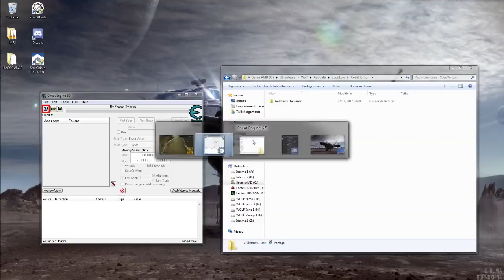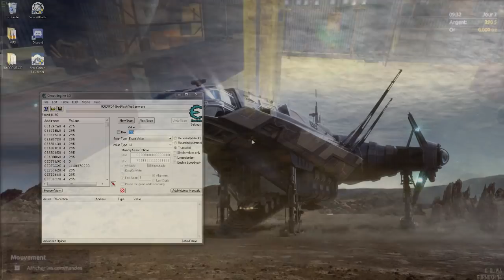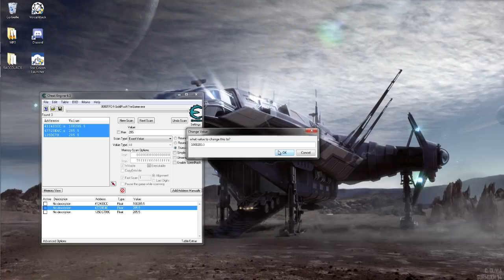HS : Cheat Engine Gold Rush: the game (V. 1.1.5642 ready) (voice FR, but vidéo OK for any language)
Petite technique pour avoir de l'argent dans le jeu. Voix en FR mais manipulation OK pour toutes langues. N'oubliez pas, tricher c'est mal, ça tue le jeu ^^ Mais bon, parfois ça aide.

Small technique to have money in the game. Voice in FR but manipulation OK for any languages. Do not forget, to cheat it is bad, that kills the game ^^ Well, sometimes that helps.